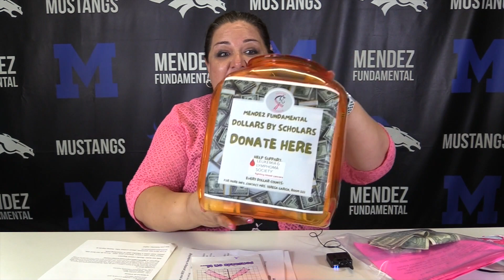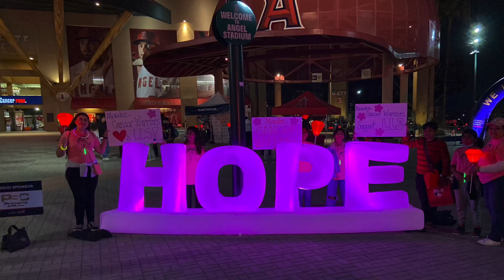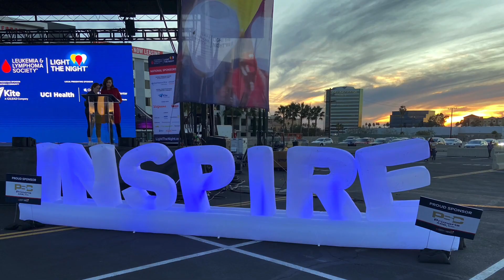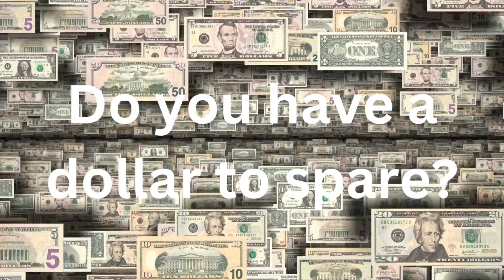GMM | FRI 10.10.23